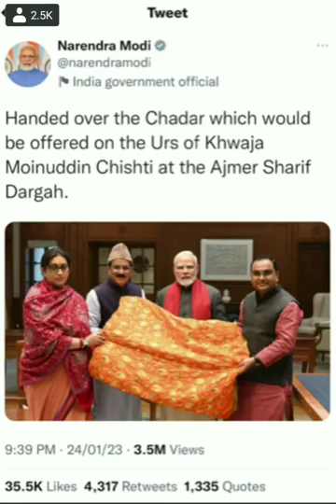Bageshwar Dham controversy- Faith , superstition or knowledge My take on BageshwarDhamSarkar